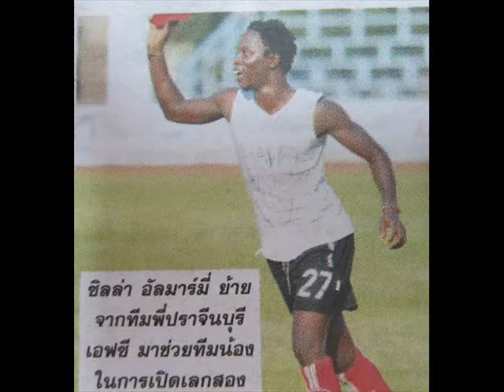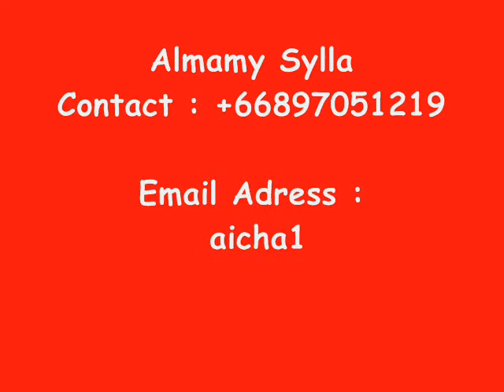Almamy Sylla.wmv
SUPER STRIKER!!!